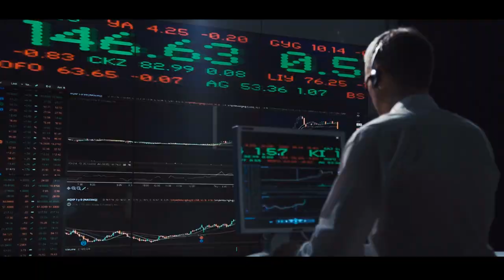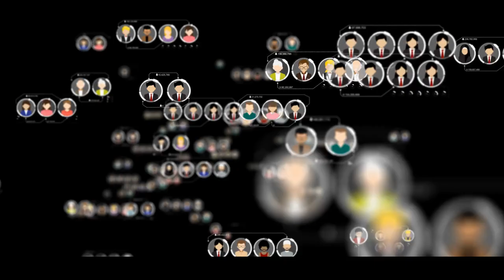CryptoPhunks Cinematic Trailer (2022)